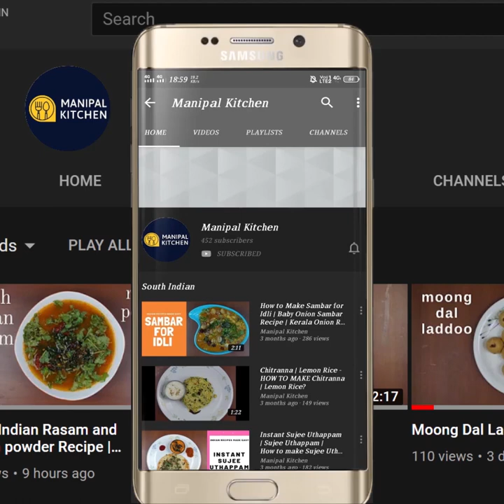Jackfruit Payasam | With English Sub-Titles |ಹಲಸಿನ ಹಣ್ಣಿನ ಪಾಯಸ ಅಮೃತದಂತೆ ರುಚಿ |Manipal Kitchen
Jack fruit is a seasonal fruit, available only during the months of April- August.  We prepare a few dishes and one among them is the payasam with jaggery which really tastes so yum to enjoy both hot and cold.
Here goes the recipe:
INGREDIENTS:
1. Organic jaggery - 2/3 cup
2. Chopped jackfruit - 1 cup
3. Water in all - 4 cups(1 litre used for the dish)
4. Cashews - a few
5 Coconut milk - 1 cup
6. Ghee - 1 tbsp
INGREDIENTS TO GRIND:
1. Soaked basumati rice - 1 tbsp
2. Cardamom - 4-5
PROCEDURE:
Add jaggery to a bowl and add hot water around 2 cups and bring it to boil.  Strain the jaggery solution and add it to the bowl.  Add chopped jackfruit pieces to it and cook till soft.  Add cashews and allow to cook in it until soft.  Add the grind rice mix to it and keep stirring till it is cooked.  Add  around 1 cup  water  again and allow it to cook till thick.  Add coconut thick milk and cook on low flame for about 5 minutes.  By now mixture thickens and  switch off and add ghee to it and give a good mix.  Now Jackfruit payasam is ready to relish either cold or hot.  Yum Yum!!
3.